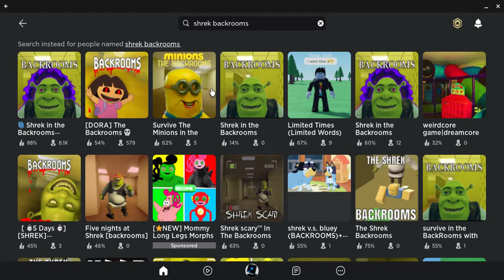shrek in backrooms!?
My friend told me to play this game and I was really scared.